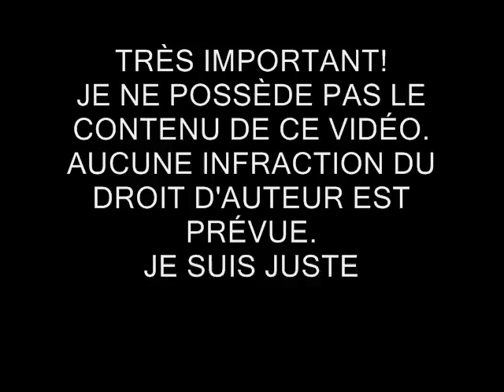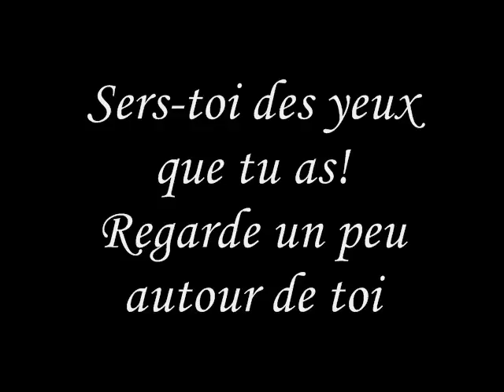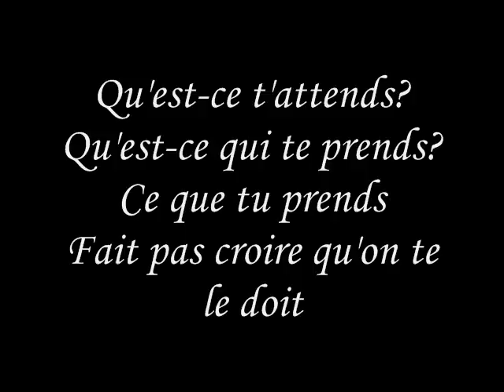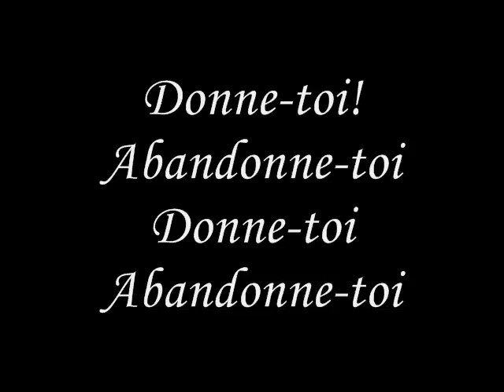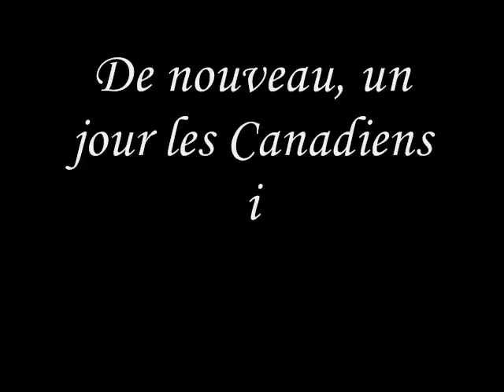Marie Carmen - Donne-toi (PAROLES) (LYRICS)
marie carmen donne-toi paroles lyrics miel et venin 1992